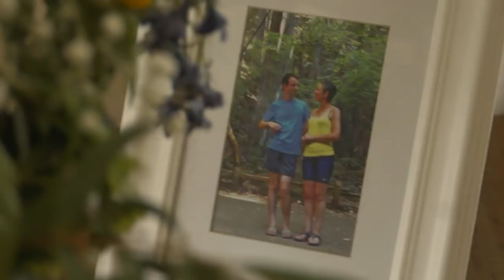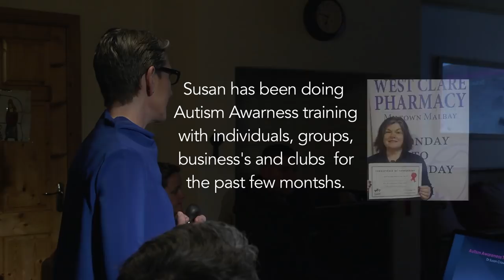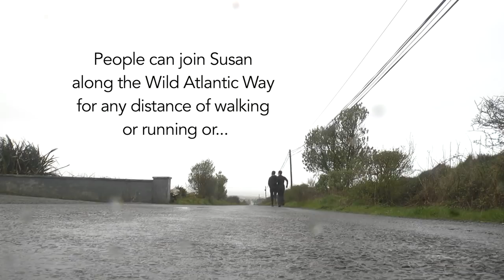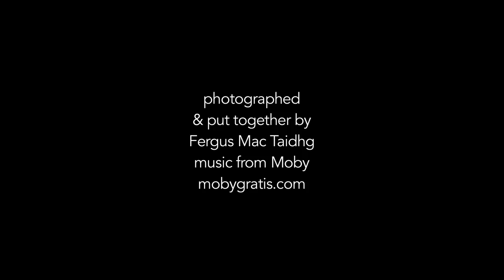Susan Crawford Autism Awareness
Susan Crawford is running the entire length of the Wild Atlantic Way from March to October 2019 to raise Autism Awareness.